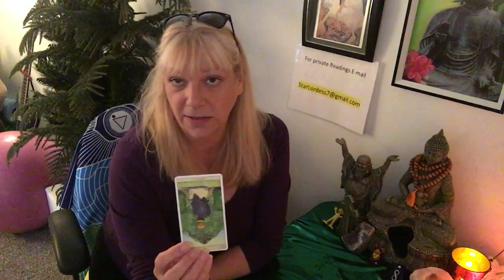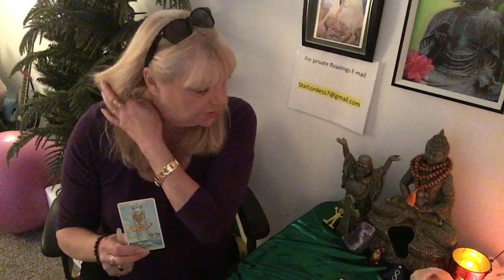LEO. MONEY COULD BE OFF, BUT WHAT A BEAUTIFUL LOVE STORY! Weekly Forecast July 9-15